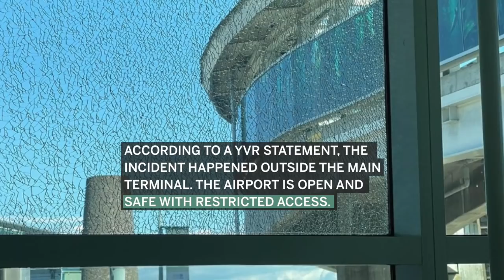Deadly shooting at Vancouver airport | Vancouver Sun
A brazen shooting at the main terminal at Vancouver International Airport has left at least one person dead.